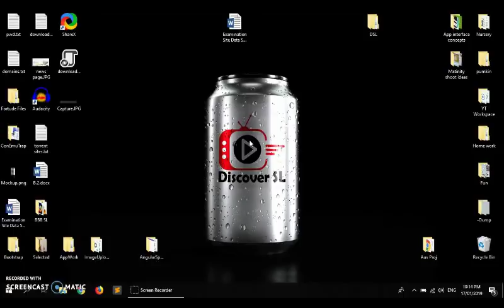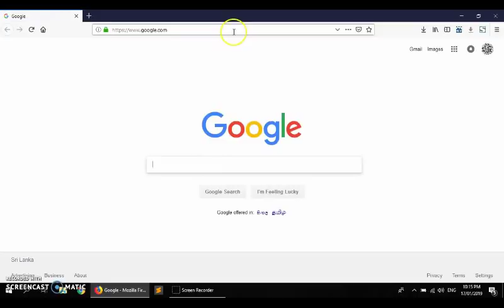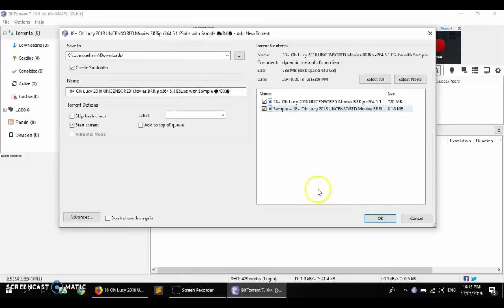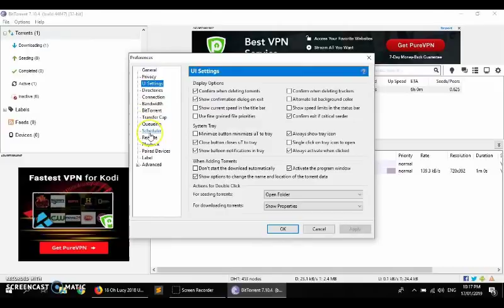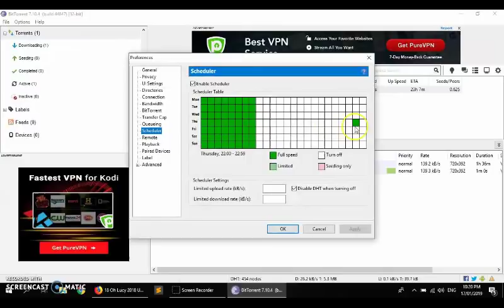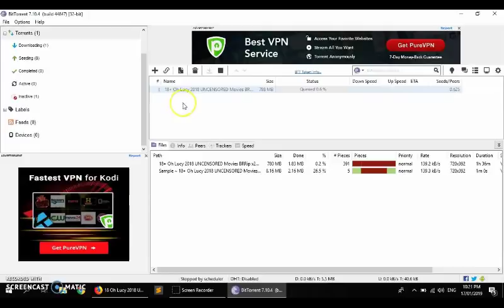Night Time Data දවසේ ඕනෑම වෙලාවක පාවිච්චි කරමු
සැ.යු: ගොඩක් internet packages වල තියෙන්නේ night time data  සහ any time data. ඉතිං ඔයාගේ package  එකත් එහෙම එකක්නම්, ඔයා නොදැනුවත්වම night  time  data ඉවර උනාට පස්සේ any  time data පාවිච්චි වෙන්න ගන්නවා. ඉතිං ඔයා මේ විදියට torrent හරහා download කරනකොට එහෙම වෙන්න තියන ඉඩකඩ ටිකක් වැඩියි. ඒ ගැනත් මෙතැනදී අවධානය යොමු කරන්න අමතක කරන්න එපා.